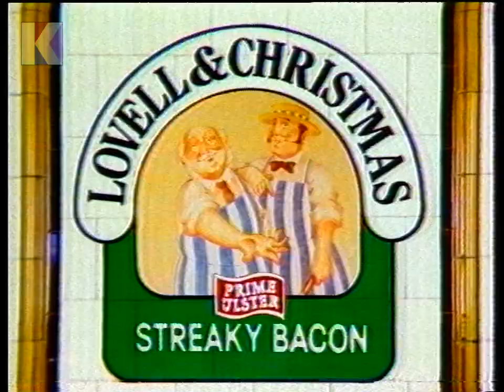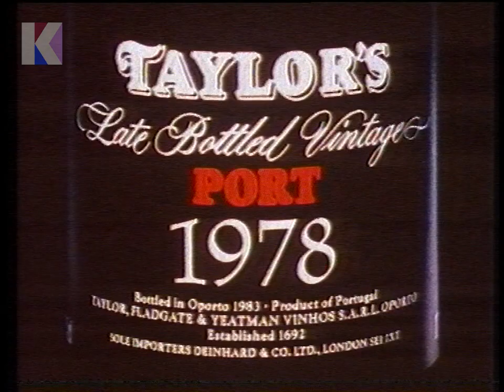Wednesday 30th November 1983 ITV Ulster - Hill Street Blues - Adverts - JVC - Ferguson - Denim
Channel: ITV Ulster
Date: Wednesday 30th November 1983
Time: 10.50pm approx.

• Hill Street Blues - into break
• Advert: SPRINGHILL SHOPPING CENTRE, BANGOR (CHRISTMAS)
• Advert: FINESSE (BY LENTHERIC)
• Advert: JVC
• Advert: LOVELL AND CHRISTMAS
• Advert: FERGUSON OF NEWTOWNARDS (FORD DEALERS)
• Advert: TAYLOR'S PORT
• Advert: DENIM AFTERSHAVE (SANTA)
• Back to Hill Street Blues